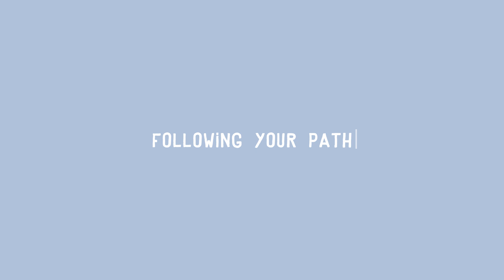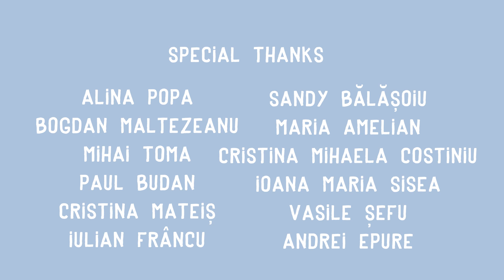HOW DOES HAPPINESS LOOK ON YOU?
How does happiness look on you? Can you see it in your gestures following your path, in the joy of unwrapping your philosophy and completing in front of your eyes? How does it look? Through the dance of moves and glittering thoughts wandering like dots on the contours of a smile? It`s up to you.

CREW CREDITS
Art Director - Alexandru Nimurad
Writer & Director - Răzvan Macovei
Director Of Photography - Laurențiu Răducanu
Editor - Alexandru Căpătoiu
Sound Design - Alex Istrate
Cast - Silvana Mihai
Men In Black - Florin Tanase, Jesuany Gomez, Relu Dobrin
Camera Assistant - Cosmin Filișan
Hair Stylist - Alex Șomandroiu
Make-up Artist - Mihaela Cherciu
Choreographer - Irina Strungăreanu
On-set Photographer - Adi Tudose
On-set Photographer - Vlad Bîrdu
Manifesto-creator - Ovidiu Mihai Condrea
Special thanks - Deschis Gastrobar, Tipografia Everest, NOD Makerspace